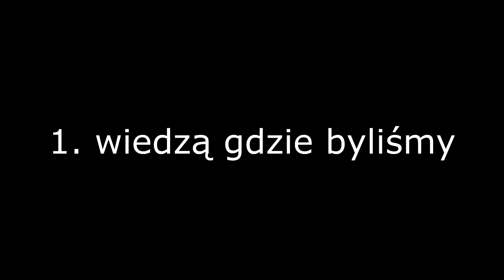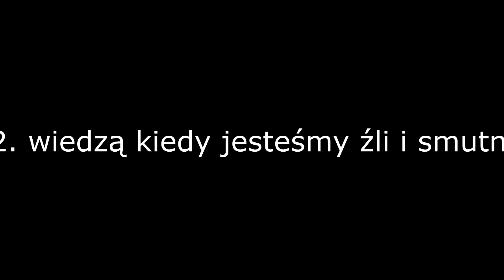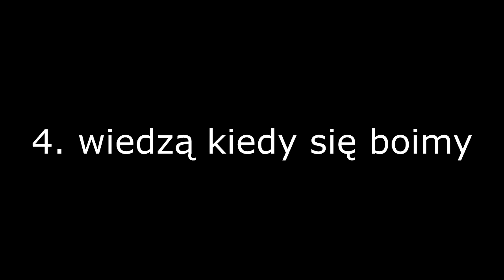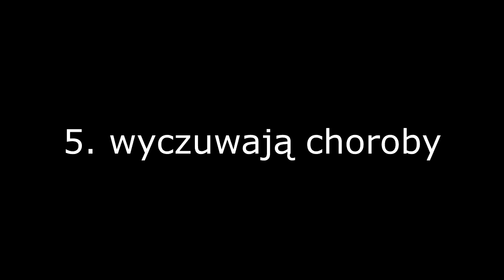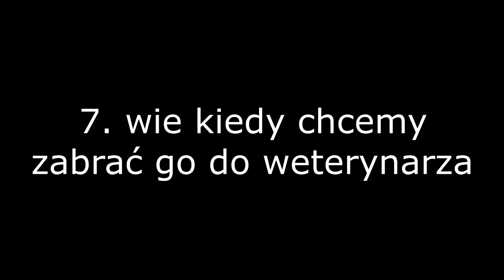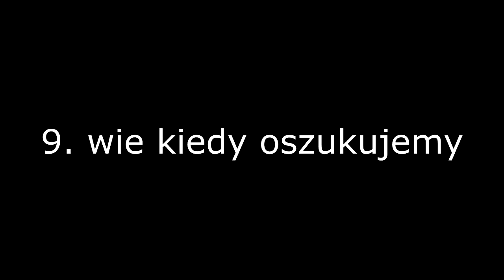10 tajemnic które wie o Tobie Kot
Jakie nasze tajemnice znają nasze Koty?
daj SUBA, UDOSTĘPNIJ  i naciśnij DZWONECZEK

Możesz mi podziękować przez komentarz z superpodziękowaniem:)